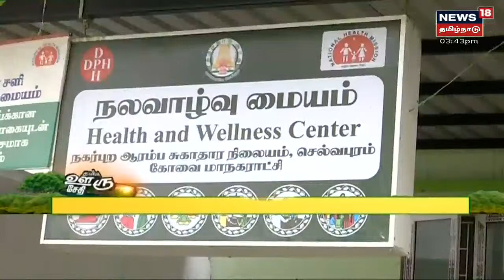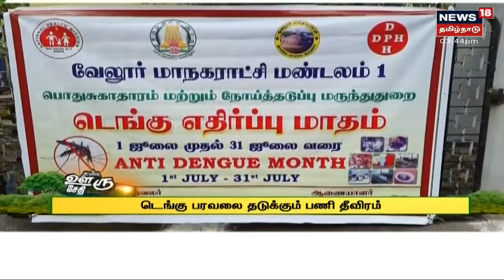Namma Ooru Sedhi | Top Tamil News Bites Today | நம்ம ஊரு சேதி | News18 Tamil Nadu | Thu Jul 15 2021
Namma Ooru Sedhi | Top Tamil News Bites Today | நம்ம ஊரு சேதி | News18 Tamil Nadu | Thu Jul 15 2021 | செய்திகளை துல்லியமாகவும் துரிதமாகவும் வழங்கும் தமிழகத்தின் முதன்மை செய்தி தொலைக்காட்சி உங்கள் நியூஸ் 18 தமிழ்நாடு